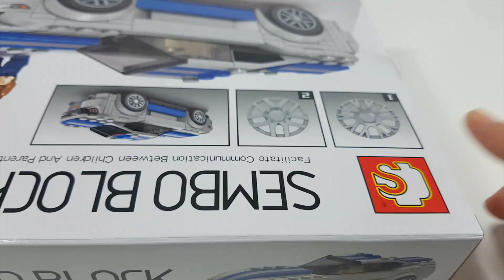lego car sembo block mustang - fast and furious set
lego car sembo block famous car 607010 mustang
- fast and furious set
( เลโก้ รถมัสแตง )